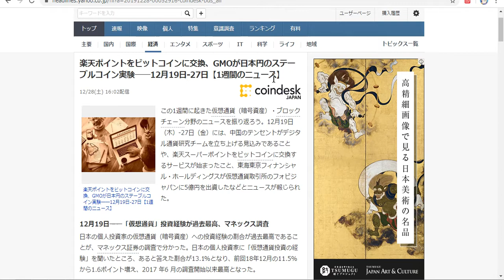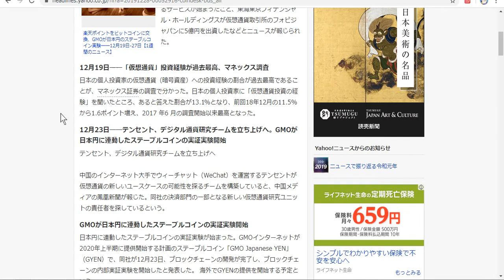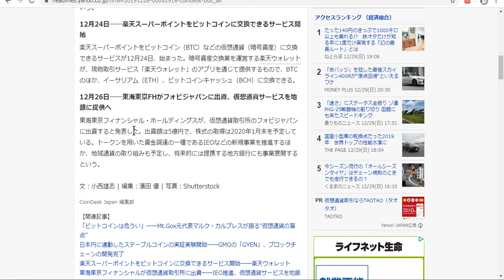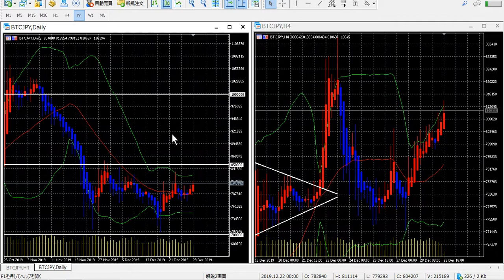【楽天ポイントで仮想通貨投資】ビットコイン今後の見通し 12/30（月）以降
チャートを使った解説に加え、ビットコインに関するニュースを3つ紹介しました。
①仮想通貨投資経験が過去最高、マネックス証券の調査で
→仮想通貨の投資経験が13.1％と過去最高
　日本全体では10％以下と推測します。調査対象のリテラシー。
②楽天ポイントをビットコインに交換できるサービス開始
→仮想通貨の認知度UP、投資対象の裾野が広がりそうですね。
③東海東京FHがフォビジャパンに出資、仮想通貨サービスを地銀に提供へ
→各企業は仮想通貨に興味あるが、同業他社を牽制しているのか。今後はもっと加速しそうです。

口座開設1万円ボーナス、入金200％ボーナス
FXに加え仮想通貨取引ができるFX業者
【FXGT】
各種ボーナスは2020年1月末まで。口座開設は3分で完了です。